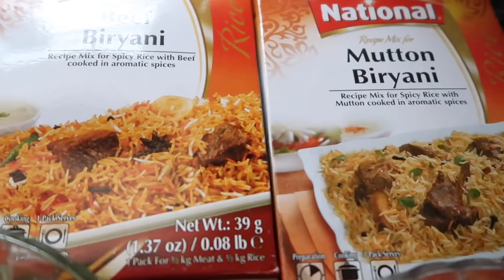অনেক বড় একটা সিদ্ধান্ত নিলাম আমরা | প্রেগন্যান্ট মা-দের জন্য দরকারি জিনিস যেটা ঘুমে প্রাশান্তি দিবে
Assalamualaikum All!
On my channel, You will get videos about my everyday lifestyle, cooking recipes, kitchen hacks and tips, travels, beauty related stuff, dyes, and many more trending topics.
It costs you nothing but means a lot to me!